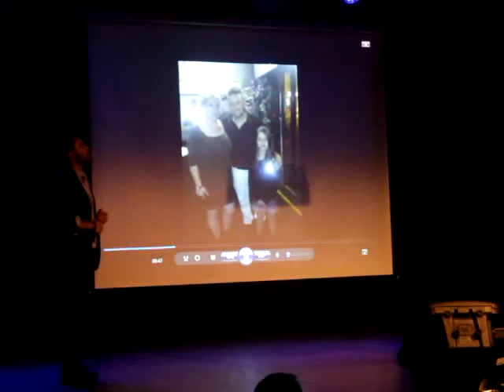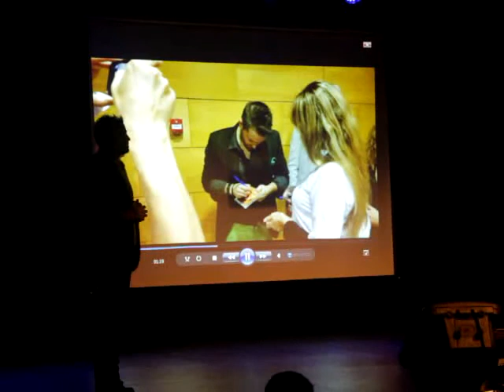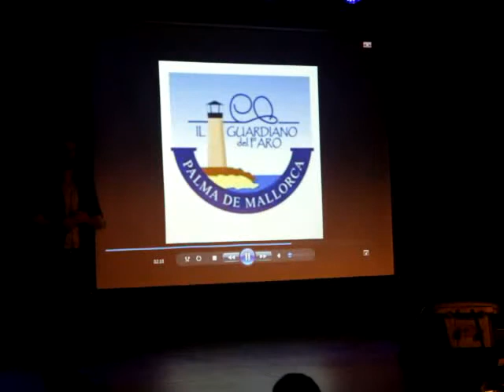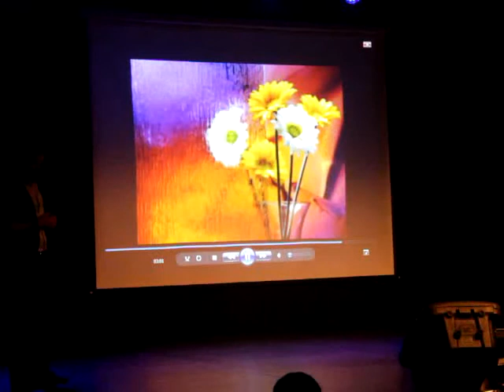Juan Real- Bienaventurado (sala Dante 6.12.14)